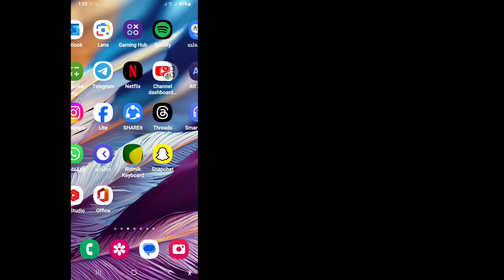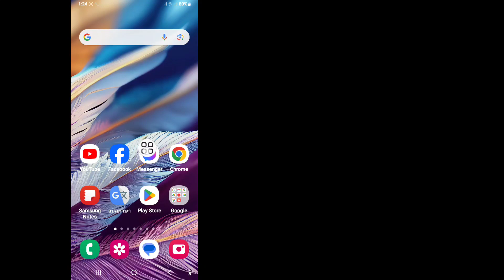วิธีปิดสถานะใช้งานใน Facebook และ Messenger ในปี 2024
ฉันจะแสดงวิธีปิดสถานะใช้งานใน Facebook และ Messenger ให้คุณดูในปี 2024|  ดูวิดีโอนี้และเรียนรู้วิธีปิดสถานะใช้งานออนไลน์บน Facebook Messenger